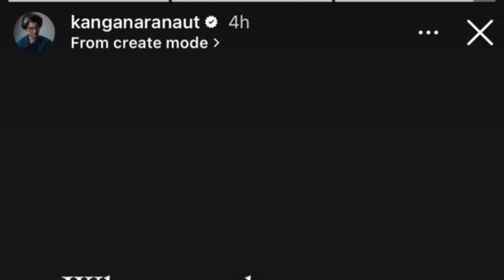Bollywood Daily Episode 94